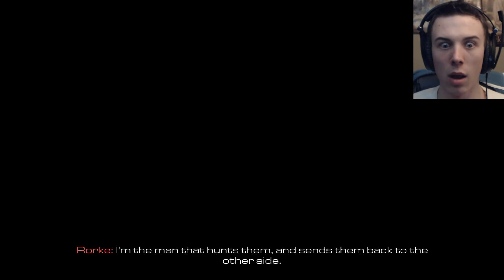Oh My God!! - CoD Ghosts Part 7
Holy crap Call of Duty!!!

Like&Sub:)

Check if I'm streaming!

Follow Vigil on Twitter!